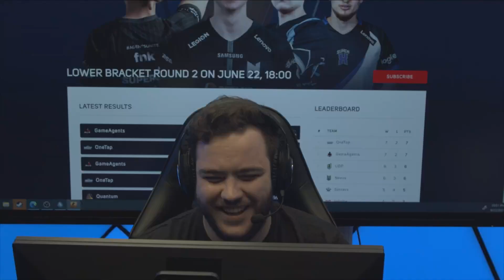Spicy Legend vs Pop – Vor câștiga cuvintele sau kill-urile?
În meciul de astăzi, Spicy Legend are un oponent pe măsură: Pop, unul dintre comentatorii de la REL.
Hai pe să vezi toate provocările.